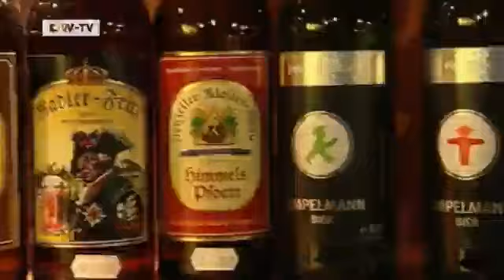Neuzelle: Success Story for GDR Brewery | 20 Years of German Unity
The end of the GDR threatens the Neuzelle brewery, but Helmut Fritsche is ready to invest.